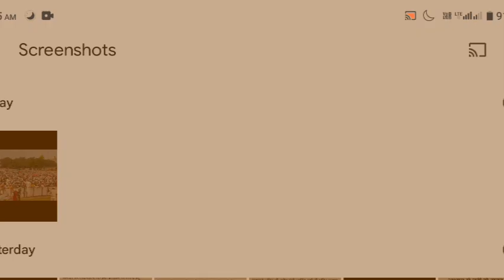आंगनवाड़ियों के मानदेय में बड़ी वृद्धि । anganwadi latest news today। anganwadi news today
about video 👇👇👇

is video me ham aap sabhi ko anganwadi, sevika, sahayika mini anganwadi se sambandhit most news share karenge ।

related queries ✅✅

Anganwadi news
Anganbadi dhrna pradarshan
Anganwadi raili
Anganbadi khabren
 Delhi Anganwadii news
Anganbadi ki vacancy Anganwadi sarkari naukari KB niklegi
आंगनबाड़ी भर्ती 2020 आंगनबाड़ी की ताजा खबर
Anganbadi aur asha bahu latest khabaren asha bahu latest news
anganwadi latest news anganwadi job 2021
up anganwadi mandey
MP Anganwadi mandey
Bihar Anganwadi mandey
anganwadi mandey kab badhega
anganwadiyo ko sthayi karmchari ka दर्जा कब milega
anganwadi mandey kab aayega
sahayikao ka mandey kab Tak aayega
sahayikao ka mandey kab tak badhega
anganwadi loksabha news
anganwadi rajysabha news
gujrat anganwadi news
 ko kitna mandey milta hai